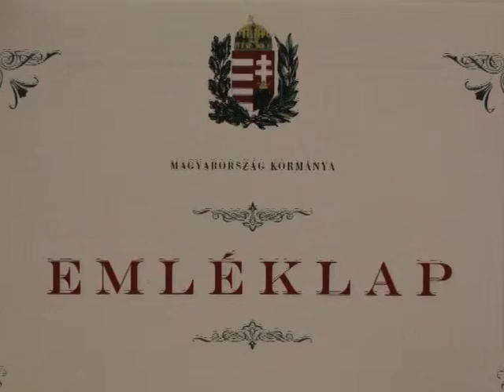100 éves - Özv. Tóth Józsefné Szül. Matustyák Erzsébetet köszöntötték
Térségünk országgyűlési képviselője Csöbör Katalin és Dr. Tóth Lajos polgármester köszöntötték 100. születésnapján Özv. Tóth Józsefné Szül. Matustyák Erzsébetet. Száz éves néni idén tavasszal a ZsolcaTV kamerája előtt gyermekkorában tanult verset szavalt.